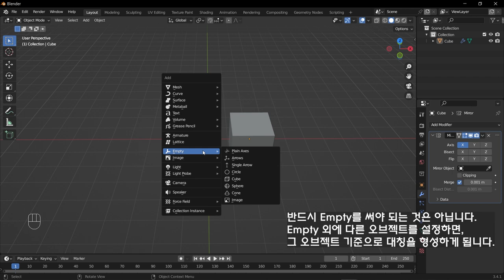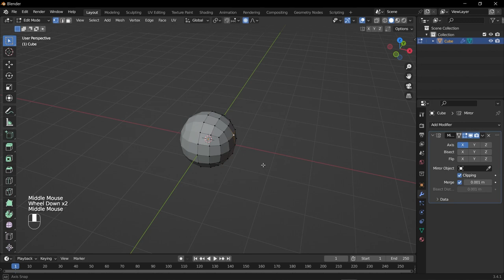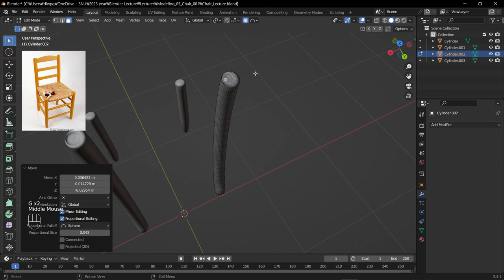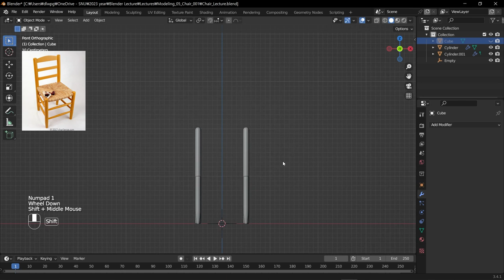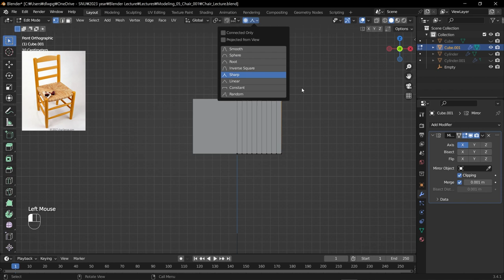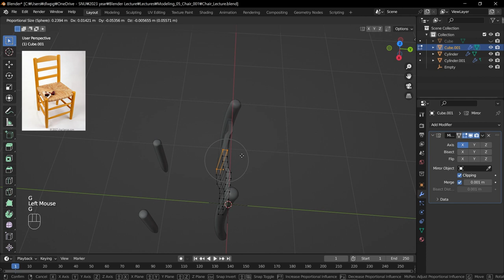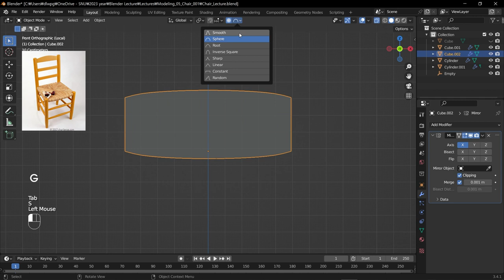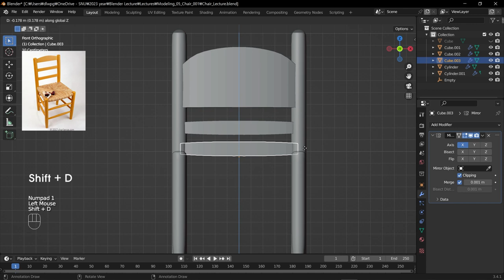[Blender Basic Lecture] Modeling 07 : Mirror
지난 시간에 이어서, 고흐의 '아를의 침실' 작품에 있는 의자 모델링을 해보도록 하겠습니다.
이번 시간에는 Mirror 기능에 대해 알아보고 이를 활용해보는 시간을 가져보도록 하겠습니다.

00:00 Intro
00:11 Mirror 기능 설명
02:45 의자 모델링 - 의자 다리
05:18 의자 모델링 - 의자 등받이
11:24 Outro